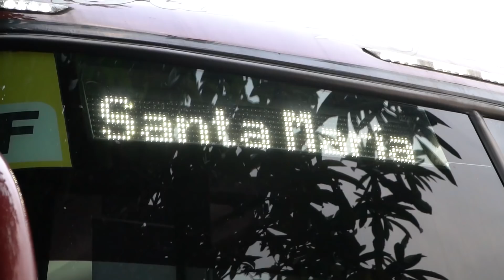Santo André/Intelli 2 x 3 Magnus - AMISTOSO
Confira os melhores momentos do nosso último amistoso antes da estreia na Supercopa.

Nossa equipe venceu por 3 x 2 o Santo André/ Intelli, fora de casa, com gols do nosso capita Rodrigo, Alisson e Ricardinho.